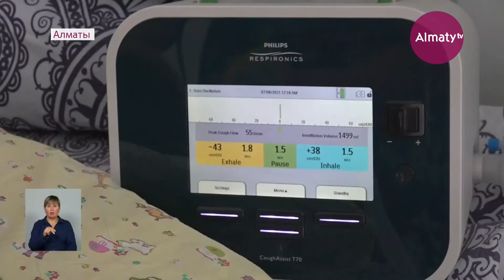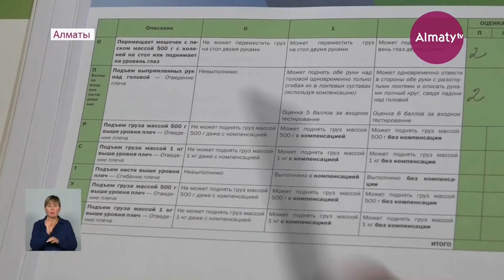Дорогостоящий препарат стал доступен алматинцам с редкой болезнью (14.07.21)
Впервые в Казахстане ввели специфичное лечение спинно-мышечной атрофии, передает корреспондент Almaty.tv. Теперь пациентам с этим редким заболеванием доступен дорогостоящий препарат «Спинраза». Его закупили при поддержке акимата Алматы за счет местного бюджета и передали детской клинической больнице. Получить годовой курс лечения смогут 10 детей и один взрослый.

В пять месяцев Аяне Акшал поставили страшный диагноз - спинно-мышечная атрофия. Изменения в организме девочки стали наблюдаться, когда ей было всего два месяца. Со временем малышке становилось все хуже и хуже. Она не могла самостоятельно сидеть и ползать.

Родители долгое время искали лекарство, чтобы хоть как-то облегчить страдание дочери. Совсем недавно семья получила доступ к препарату «Спинраза», а трехлетняя Аяна шанс и надежду на частичное выздоровление.

«Я заметила, что у нее сильнее стали пальчики. Чуть-чуть стали сильнее ножки. Конечно, они не стоят, но она ими более активна. Раньше если я ставила, они просто падали. Минуты 3-4 она их удерживает. Это уже хорошо», - сказала девочки Регина Сегизекова.

«Спинраза» — это первый препарат в мире, которым лечат спинно-мышечную атрофию. Он широко используется в странах Европы, Америки и Азии с 2016 года. За это время его ввели порядка 10 тысяч больным с таким диагнозом.

Клинические испытания показали эффективность лекарства, говорят специалисты. Поэтому отечественные врачи не сомневаются, что медикамент поможет и нашим пациентам.

«Препарат вводится интротекально. 6 раз на первом году лечения. В последующие годы по три введения ежегодно. В настоящее время мы уже ввели семи детям первую и даже вторую дозы», - сообщил координатор по нервно-мышечным болезням при городском Управлении общественного здоровья Бахыт Мырзалиева.

Всего в Алматы зарегистрировано 25 детей со спинно-мышечной атрофией. 7 из них уже получают лечение новым препаратом.

«Это редкая наследственная болезнь. Она поражает нервные клетки, которые контролируют движение мышц, вследствие чего развивающийся ребенок слабеет: не может двигать ни пальцами, ни ножками», - сказала заведующая отделением детской городской клинической больницы № 2 Айгерим Галым.

Дорогостоящее лекарство закупили на средства местного бюджет в рамках программы, направленной на лечение орфанных заболеваний. Полный годовой курс лечения получат 10 детей до 18 лет и один взрослый пациент, которые страдают этим редким заболеванием.

Айдана Нураш, Аяулым Колжигит, Рашид Шукуралиев, телеканал «Алматы».